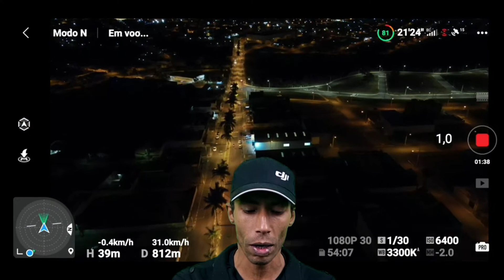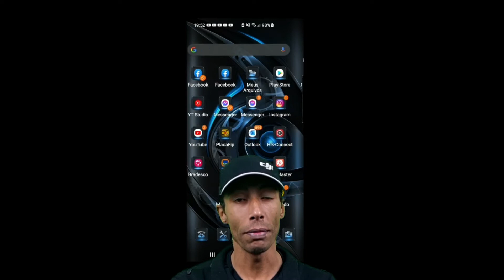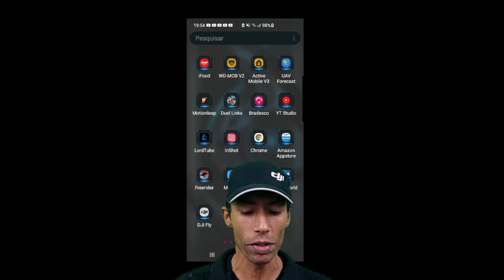BUG PERIGOSO NO APP DJI FLY (V1.4.8) CONFIRA!!!